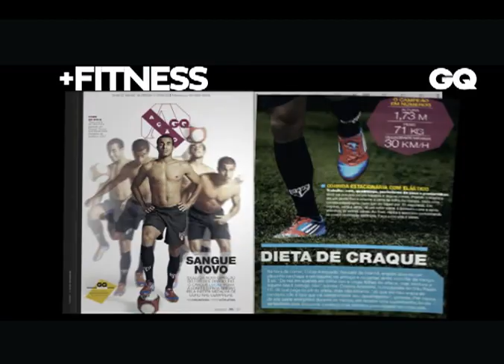GQ Brasil coloca Ronaldo para jogar novamente!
Veja o que temos na GQ de maio, além de colocar de volta Ronaldo para driblar em campo e em papo franco sobre política, futebol, peso e muito mais.